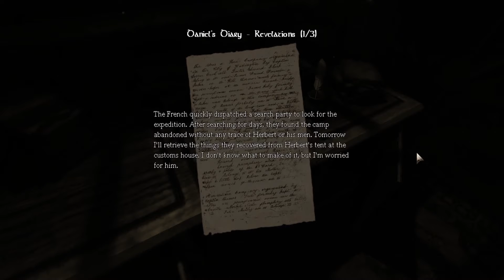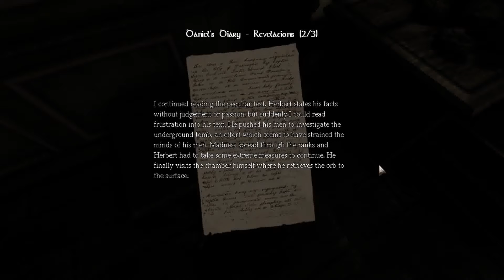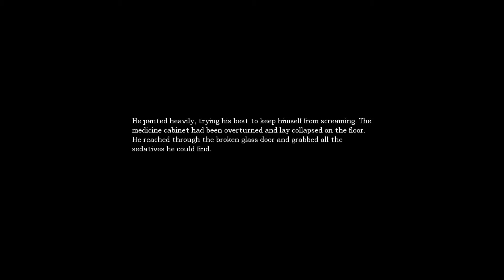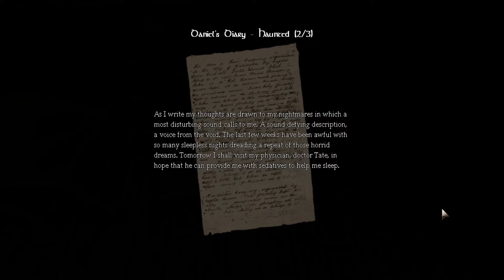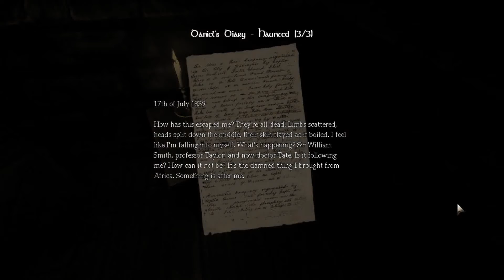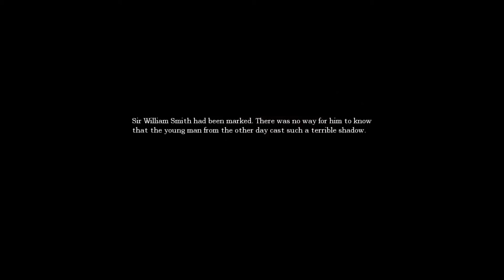Overlord Arcade - Amnesia: The Dark Descent Ep 6: "Doing a Little Home Improvement"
Can we fix it? Yes we can!
Let's see... this wire goes to that lever... and this doohickey does... something. I should really get a professional to fix this elevator.